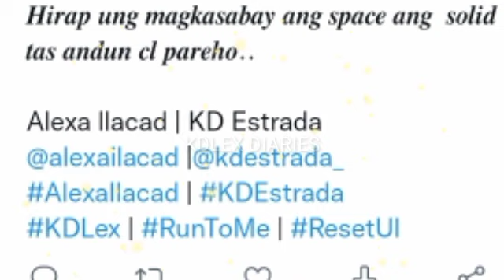SWEETHEARTS nasubok ang PAGIGING FANS sa KDLEX ng MAGKASABAY pumasok sa TWITTER SPACE sila!